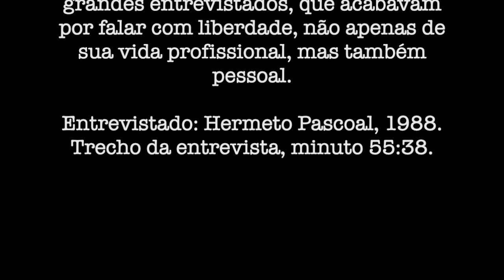Trecho entrevista programa "Paulista 900". Hermeto Pascoal responde pergunta de Manuel Falleiros.